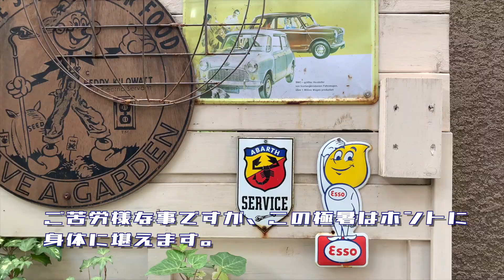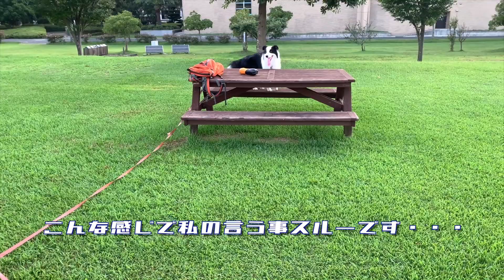ボーダーコリーAnn、暑過ぎて溶けそうな今年の夏。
今年の夏はホントに猛暑ですねぇ。夏季休暇中は予定を入れずにマッタリとしております。家で溶けてるAnnと私であります。^^;

話題は変わりますが、今日、以前観た邦画をビデオで再度観賞致しました。
「星守る犬」と言うタイトルです。
「望んでも望んでも叶わないから望み続ける。人は皆生きていく限り、星守る犬だ・・・。」
映画の最後の言葉が心に刺さりました。